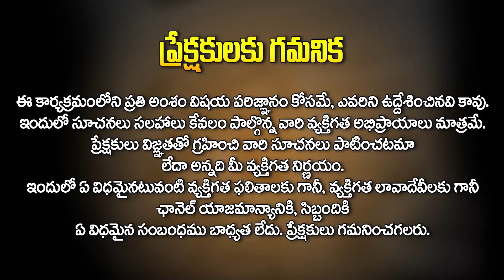రాహుకాలం లో ఈ దీపం పెట్టండి | Rahu Kalam Deepm | GVLN Aacharya | HitTV